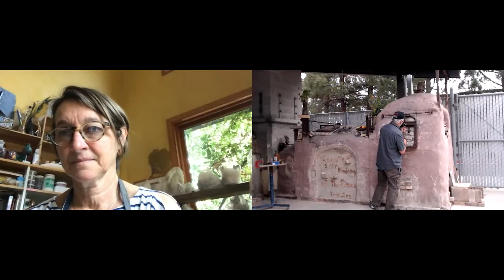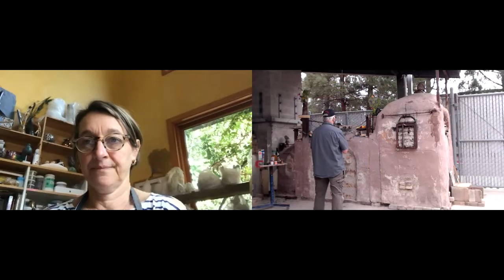Lighting Ceremony for the lighting of the Rocinante Kiln 10/6/2021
A zoom recording of the Shinto and Northern California inspired lighting ceremony for a wood-firing. Recording is audible for most of the ceremony but some comments are made out of range of the microphone.